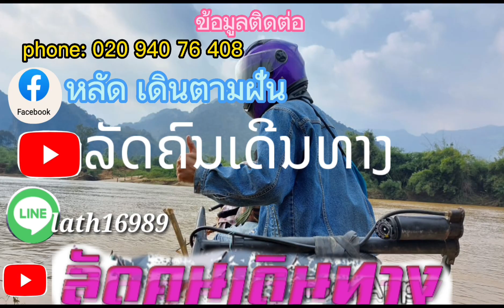ບຸນຊ່ວງເຮືອສະຫວັນນະເຂດມື້ສຸດທ້າຍ//บุญแข่งเรือสะหวันนะเขตวันสุดท้าย 30/10/2023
The last day of the Savannakhet boat race is 30/10/2023.